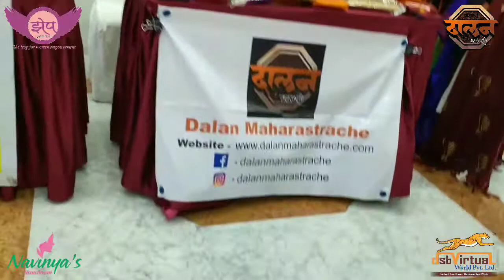ZHEP UDYOGININCHI SONALI BANE#WTC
Video by
dsbVirtual World Private Limited